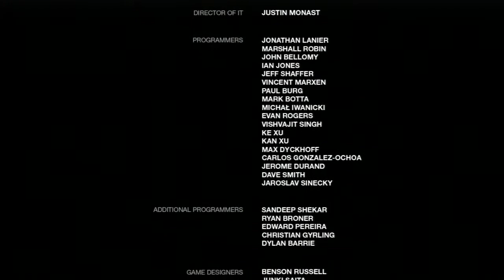The Last of Us - Jackson (Survivor Mode)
Well, here we are at the end. I hope you enjoyed the playthrough. Look forward to my next recording and maybe some Last of Us DLC!